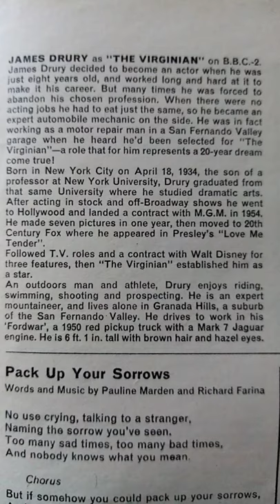James drury the virginian 1960s article the cutting edge official film archive